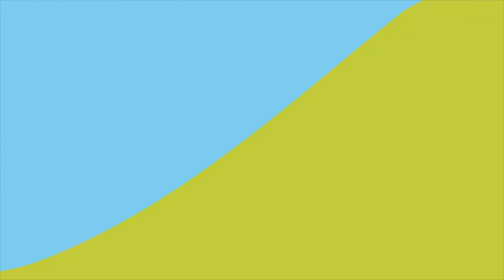Steve Dan Mills Video Showreel HD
Edited samples of Voiceover work by Steve Dan Mills